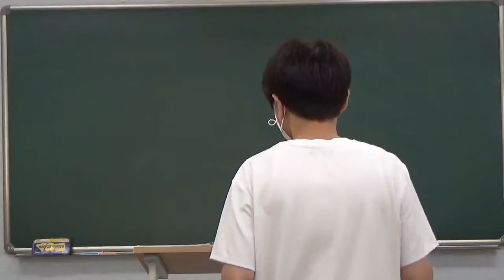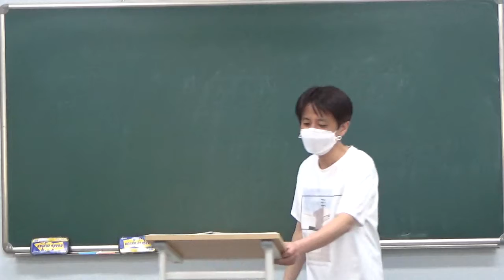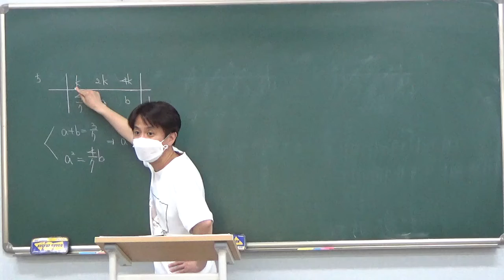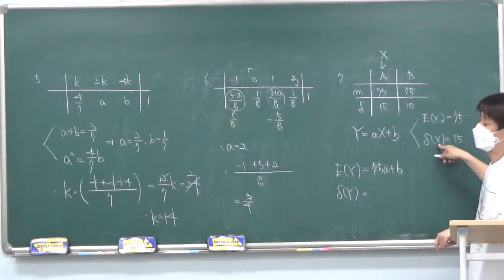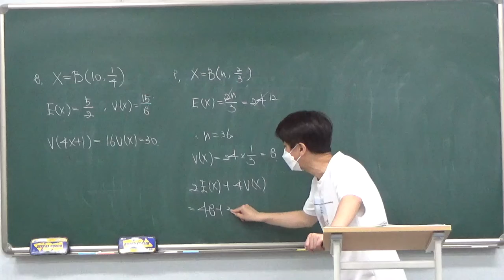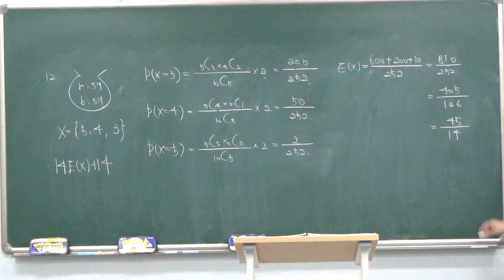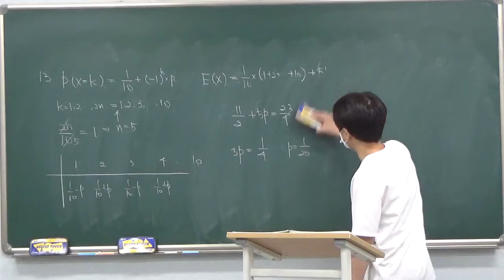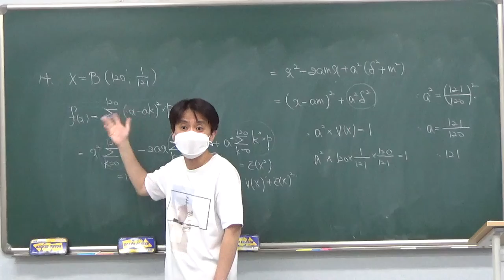고3 문과 확통 5월 12일 수요일 김창교선생